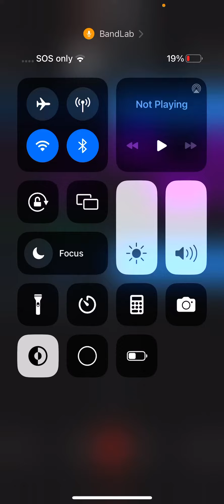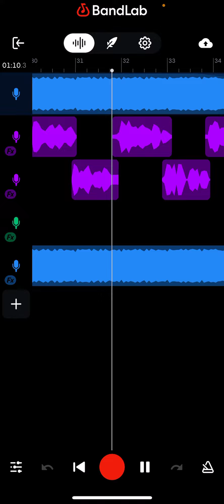Hit e-brake hit right🔥